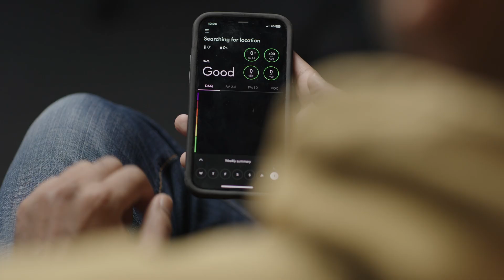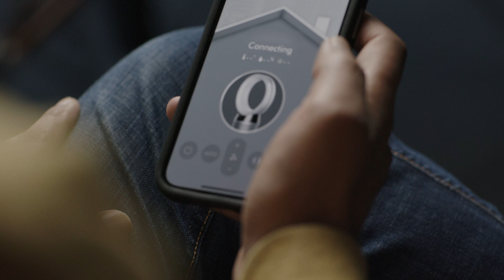How my postgraduate research in Computer Science has shaped my career path: Matt's story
University of Bristol alumnus Matthew Aranha, Head of App and Cloud Innovation at Dyson, talks about how his studies have shaped his career journey. to explore more postgraduate researcher alumni stories.